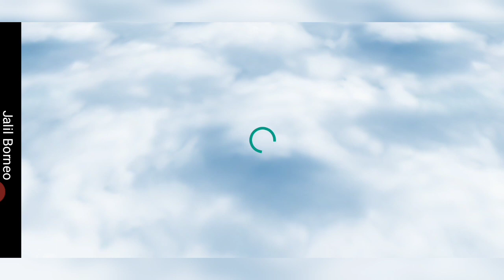City Island 5 - Membeli Petak Lahan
City Island 5 - Membeli Petak Lahan Perluasan Seharga 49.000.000/ 10 Koin Emas

Perekam layar : EZ Screen Recorder
Editor Video : Mago Video
Hp Vivo 1820 y91c